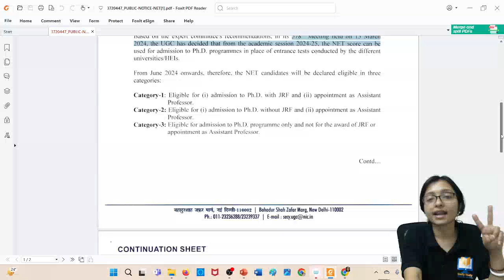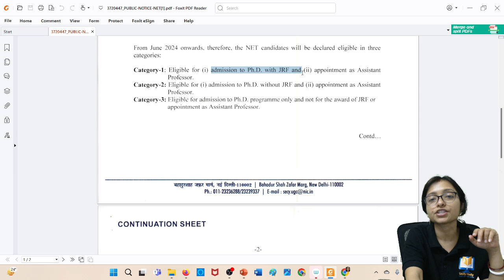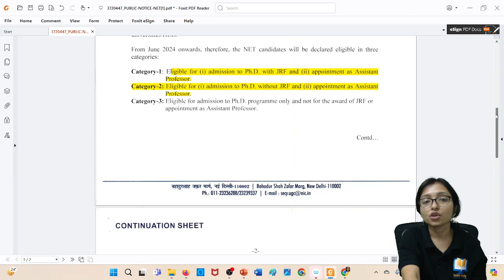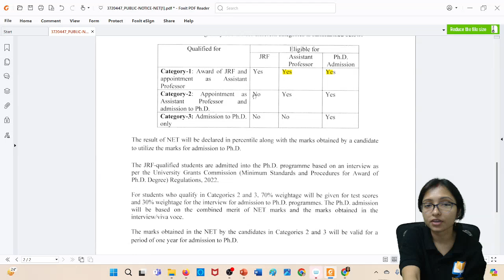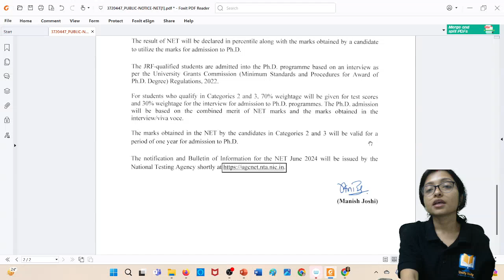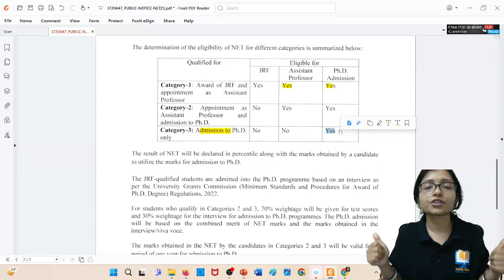Big Update from NTA - NET Score can be used for PhD admission from 2024-2025